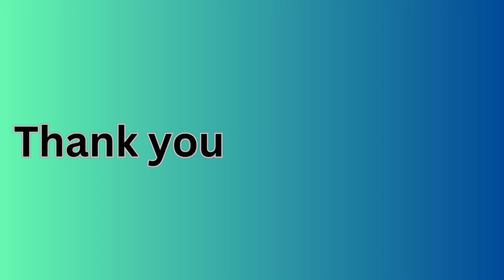Easy kolam | 11 to 1 Pulli Kolam #5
Jeyalakshmi Srinivasan @jeyalakshmisrinivasan6400

11 pulli kolam
11 pulli sikku kolam
daily rangoli designs